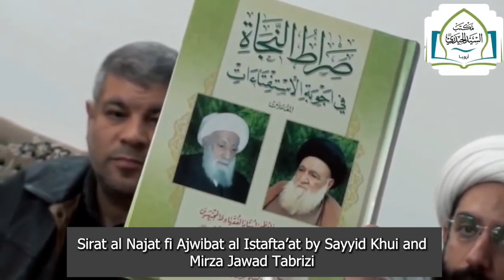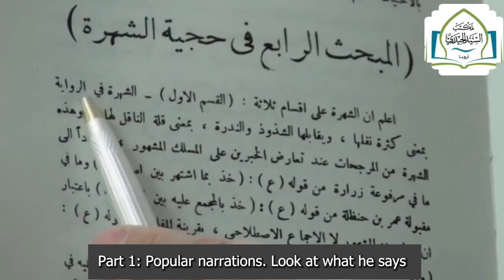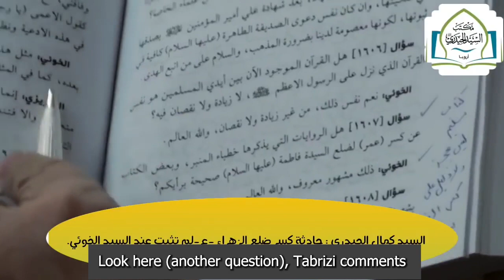Syd Khui's diplomatic response to Fatima (A.S) rib breaking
Khui runs away from answering the question on the door of Fatima burning